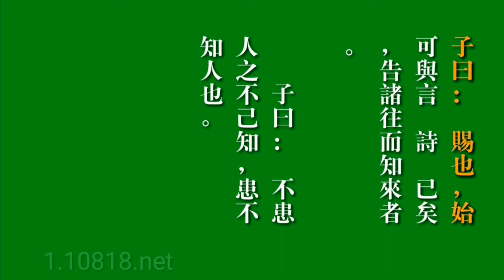论语吟诵01教学版:学而第一 李宁老师领诵 童音跟诵 中国式读书法 “通读论语100遍”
论语吟诵01教学版:学而第一
李宁老师领诵 童音跟诵
中国式读书法
“全民通读论语100遍”